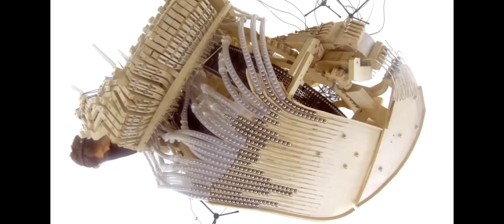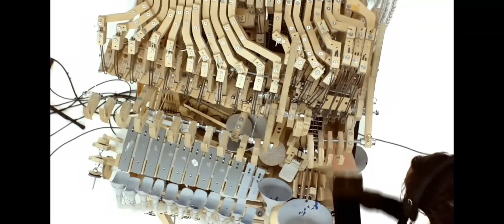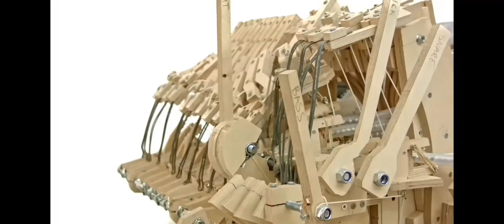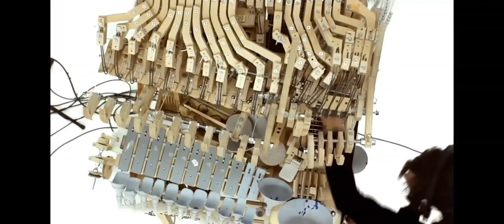Marble Machine (Music 🎵 Instrument Using 2000 Marbles)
This masterpiece was created by Wintergatan, not me. His channel is in the title.